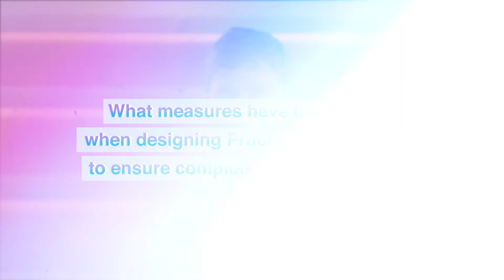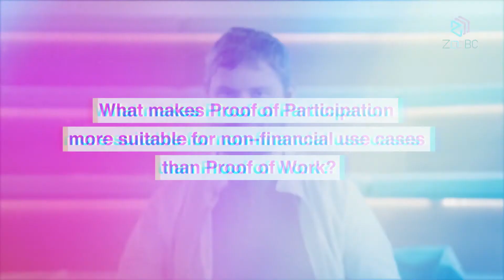Proof of Work vs. Proof of Participation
ZooBC's Proof of Participation consensus was designed to overcome problems in other consensus algorithms like Proof of Work. In this video, our Co-founder and CTO, Barton Johnston, explains to you the following:

- What are the key limitations of Proof of Work and how does Proof of Participation address them?
- What measures have been taken when designing Proof of Participation to ensure complete decentralization?
- What makes Proof of Participation more suitable for non-financial use cases than Proof of Work?